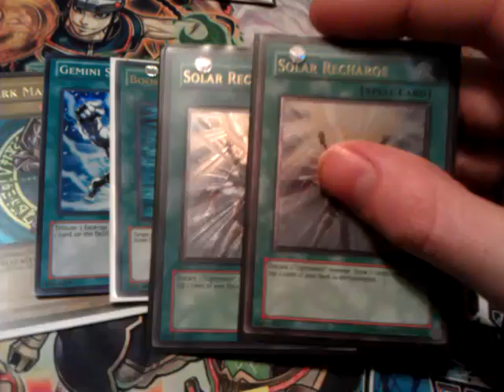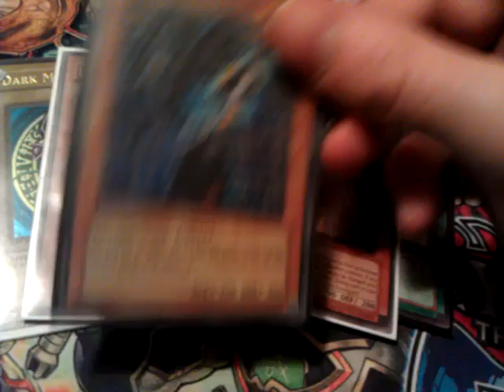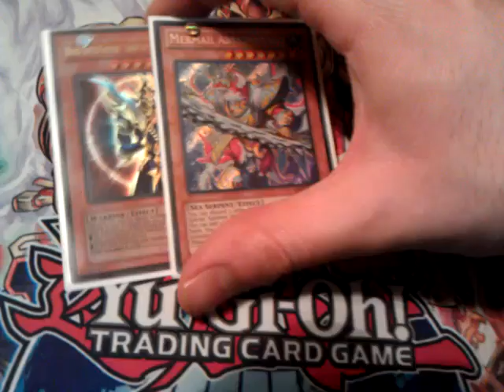Trade proof for 3 sweet traders!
Trade proof for
Anthonymartinez19
Jakechase17
TheCreator1996

Pm all yur addresses so I can send!